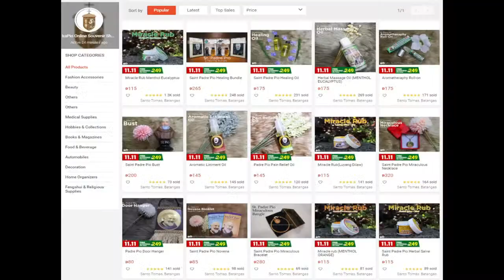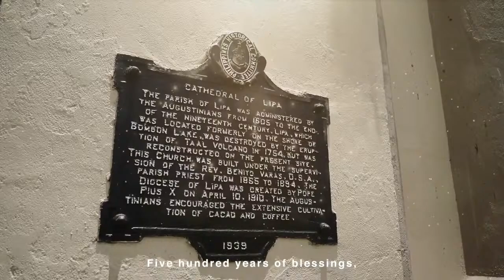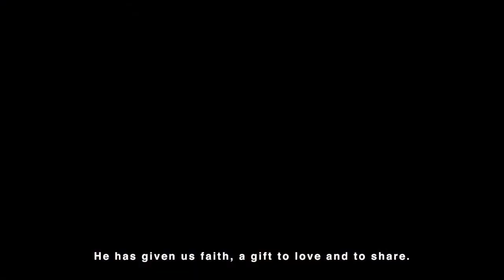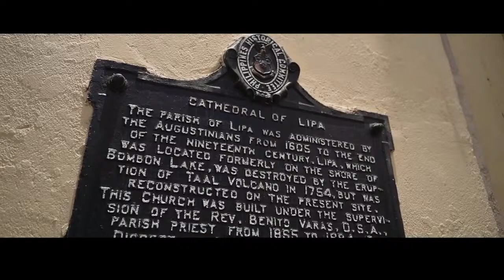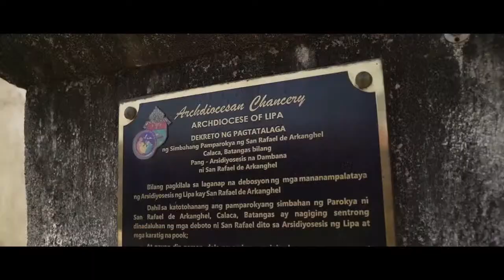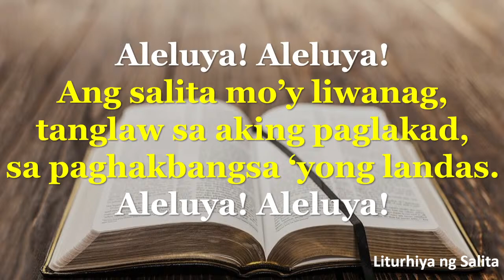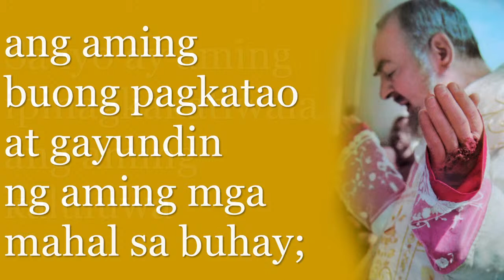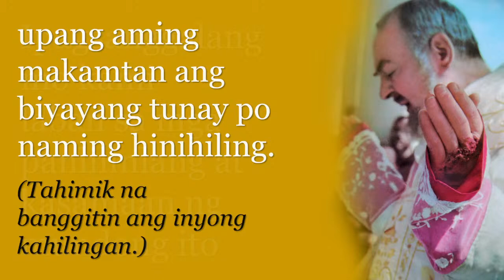LIVE I Enero 27, 2022 I 12 n.n. Huwebes ng Ikatlong Linggo sa Karaniwang Panahon